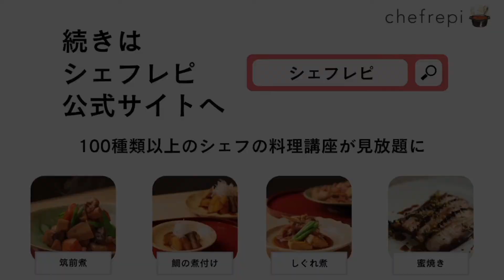【目から鱗！】星付きシェフから教わる「筑前煮」の作り方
【大人気作り置きレッスンシリーズ】
乃木坂しん 店主 石田伸二さんが講師を務める
「筑前煮」のレッスンの一部を無料公開している動画となります！

今ならご利用開始で3,480円分の食材キットもプレゼントしております🎁

【レッスン概要】
ニンジンやゴボウの風味や食感がしっかり残って、鶏肉もやわらかい。甘辛い煮汁の筑前煮はご飯がすすみます。
「出汁からとる」というと難しく感じますが、鍋に水と昆布、鰹節を入れて火にかけて漉すだけ。
あとはカットした野菜と鶏肉を炒めて、とった出汁を加えて煮詰めて調味すれば完成です。
簡単なのにおいしい調理のポイントは、火の入り具合に合わせて食材ごとに切る大きさを変えること。
鶏肉が硬くならないように強火で一気に煮詰めるのもポイントです。

【このレッスンで学べること】

・忙しい時でもサッと作れる筑前煮の作り方
・火の入り方に合わせた食材を切る大きさ
・出汁の取り方の基本
・味を決める最後の煮詰め具合

【オンライン料理教室シェフレピとは？】
シェフレピは、人気シェフが教える100種類以上のレッスンが月額2,000円で受け放題になるオンライン料理教室です。
使用する食材は必要に応じてミールキットとしてあなたのキッチンにお届け、いつでもシェフの料理教室が自宅で受けられます。